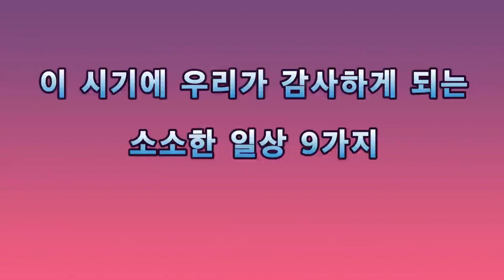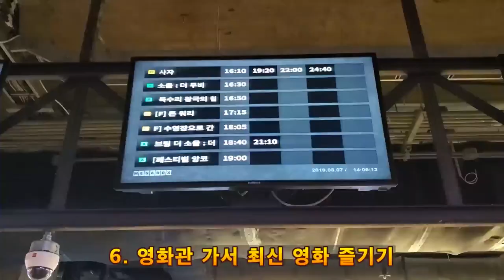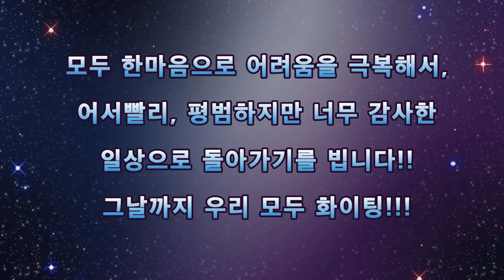이 시점에서 우리가 감사하게 되는 소소한 일상 9가지!! 현재 할 수 없기에 더욱 그리운, 그리고 감사한... 무엇???